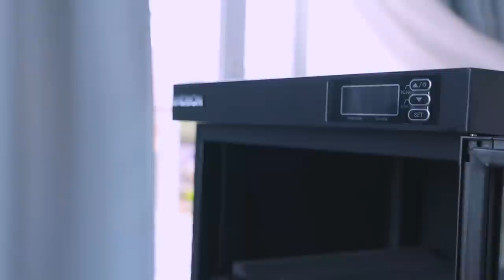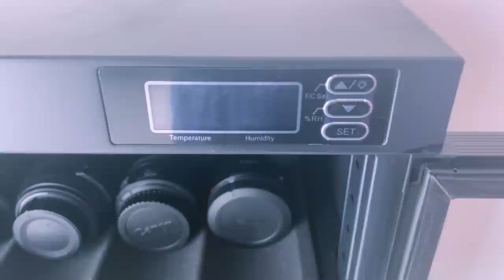MAY SECRET VAULT SA BAGONG BAHAY (UNBOXING with JOGA GURL) | LC VLOGS #369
Kulitan Vlog with Mon Mon Recto aka JOGA GURL